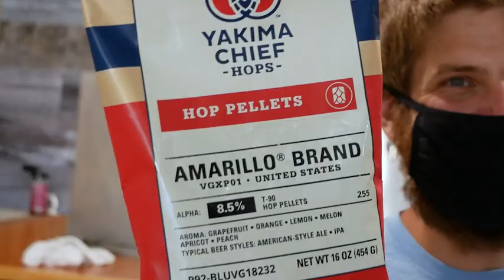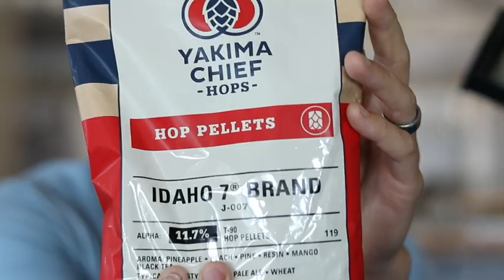5 Best Hops to Use Over Galaxy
Galaxy has become really expensive recently. So we outline the best hops to use for your beer instead of spending tons on super expensive hops but still getting incredible flavor!

Our individual Instas:
Peter:

Send us Beer if you want it Reviewed!
17018 E Sprague Ave Unit 101